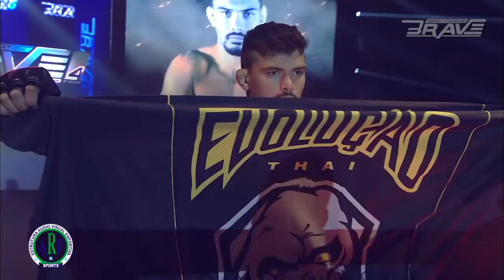● Klidson Abreu ● Lutador MMA ● 2019 ●